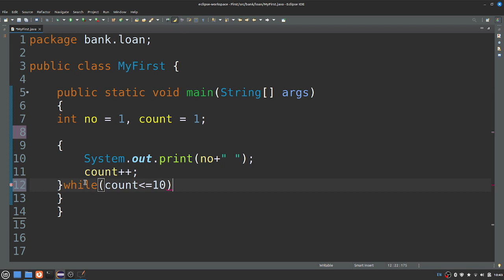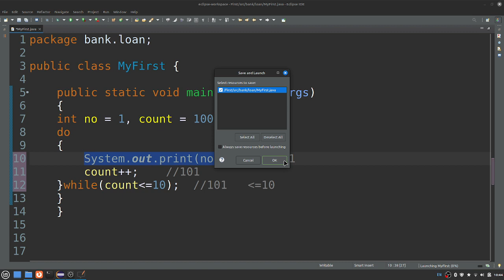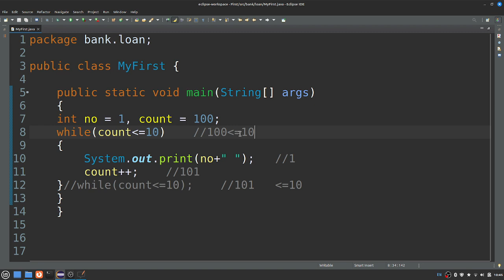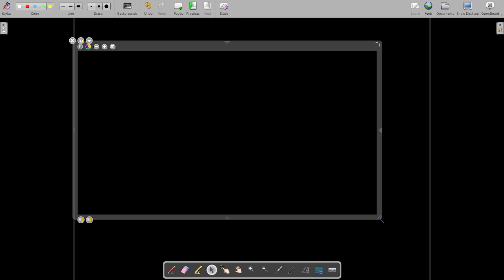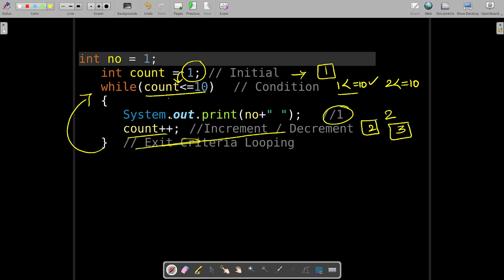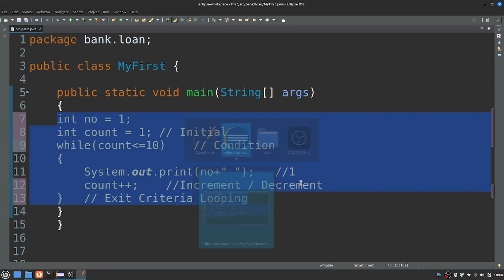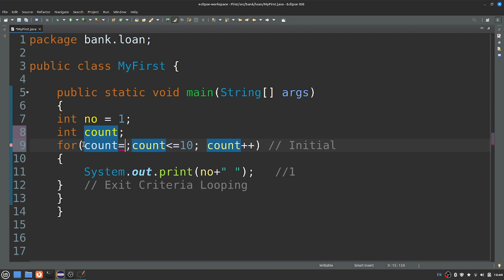Java in Tamil - While , Do while, For - தமிழில் - Java Training in Chennai - Payilagam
Java in Tamil through our Payilagam Video tutorials. In this tamil video tutorial, our trainer Mr. Muthuramlingam discusses about looping While, do while, for - Payilagam

PLgWpUXNR_WCeDqlTC2wz5-YpF0ByBT_mZ